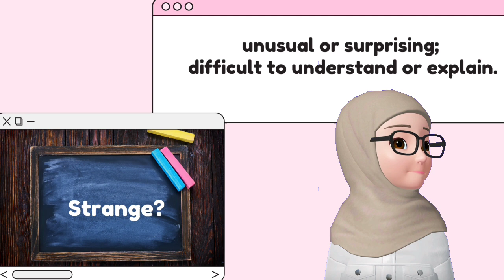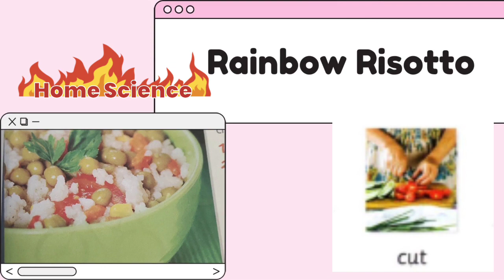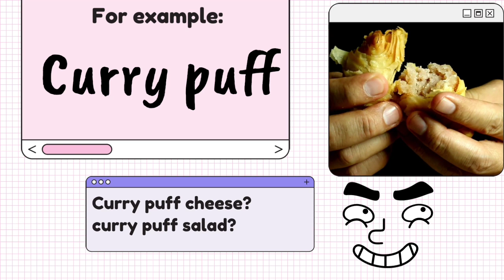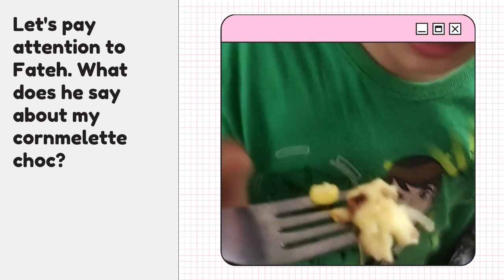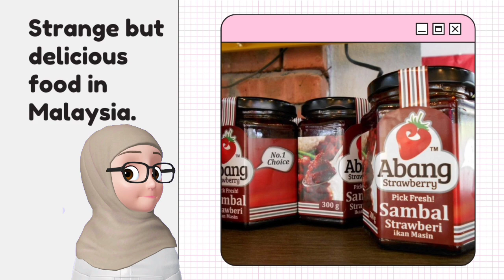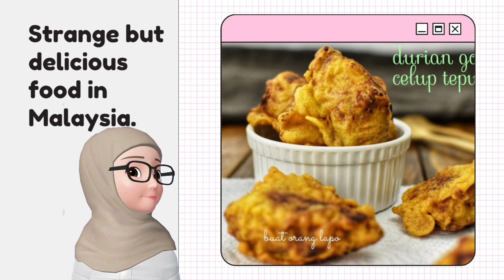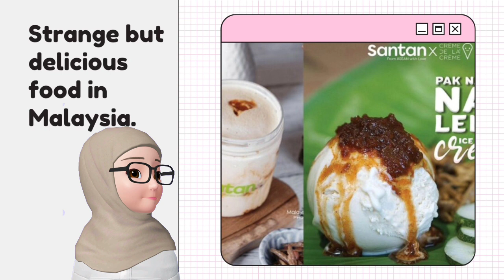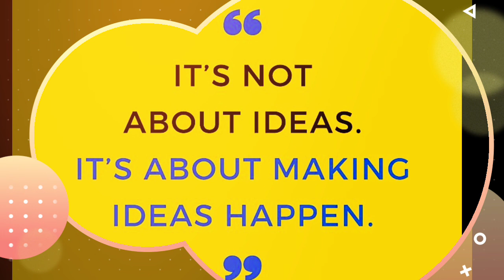ENGLISH YEAR 3-GET SMART PLUS 3 FOOD PLEASE! SOW LESSON 85|STRANGE RECIPE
SCHEME OF WORK LESSON 85

Main Skill
Language Arts
5.3.1
Respond
imaginatively and
intelligibly through
creating simple
action songs on
familiar topics
Other imaginative
responses as
appropriate

Complementary
Skill
Speaking 2.1.1
Ask about and
express basic
opinions

You can also share your strange recipe in my wakelet